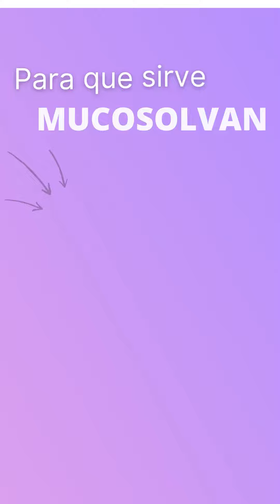Mucosolvan para que sirve 💊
Mucosolvan para que sirve 💊 - Mucosolvan para que sirve